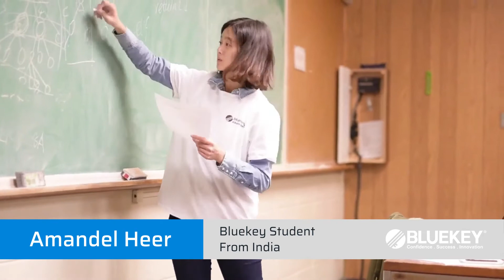Why Bluekey? Bluekey Education - Providing first-class tutoring services for post-secondary students